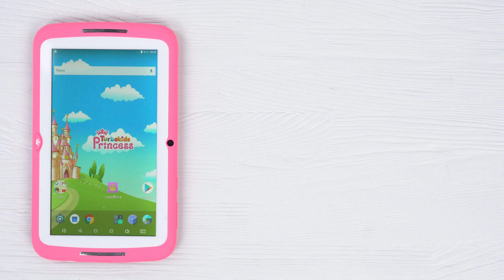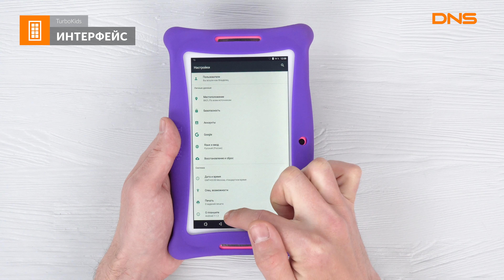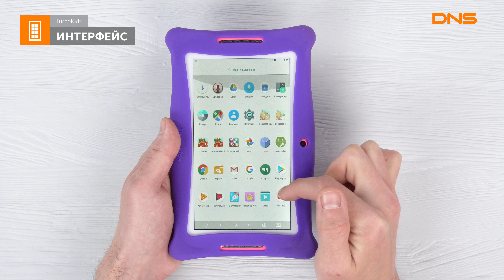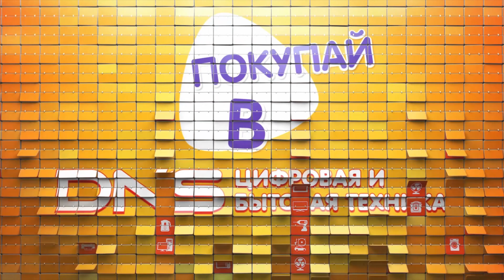Распаковка планшета TurboKids Princess New / Unboxing TurboKids Princess New